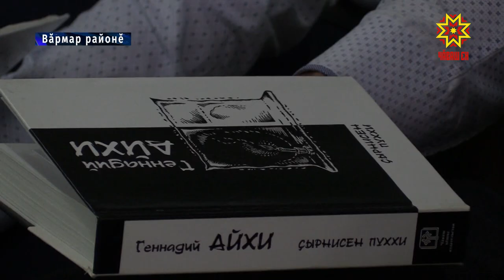Вĕрентӳри çĕнĕ проектсем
Паян шкулти уроксем класра çеç мар, урамра та, сцена çинче те, вокзалта та иртме пултараççĕ. Çапла майпа вĕрентекенсем ачасене ку е вăл темăпа кăсăклантарма тăрăшаççĕ. Вăрмар шкулĕнчи хăшпĕр меслтесемпе Чăваш наци конгресĕн хастарĕсем паллашрĕç.